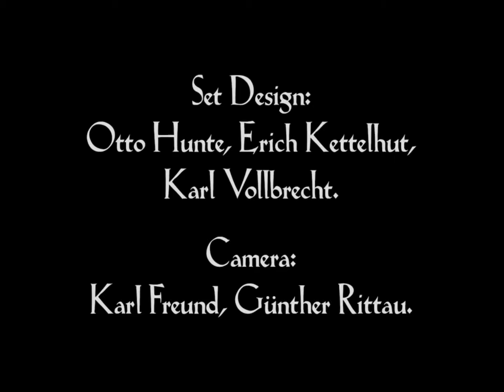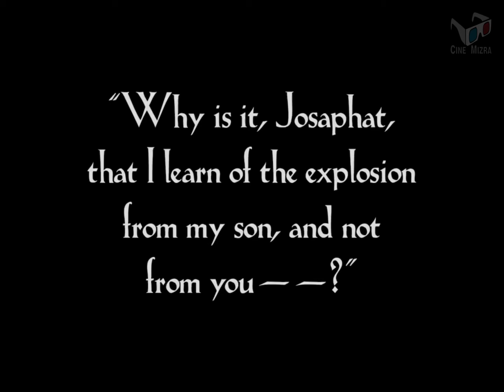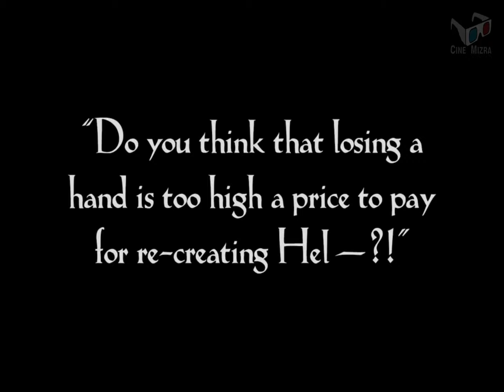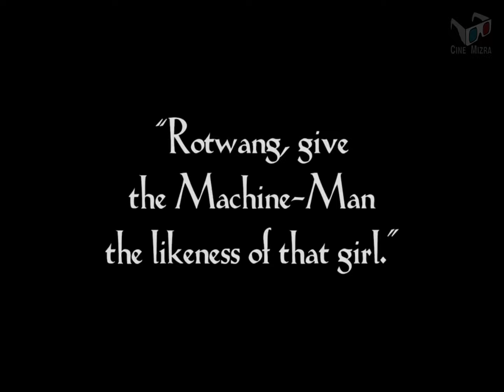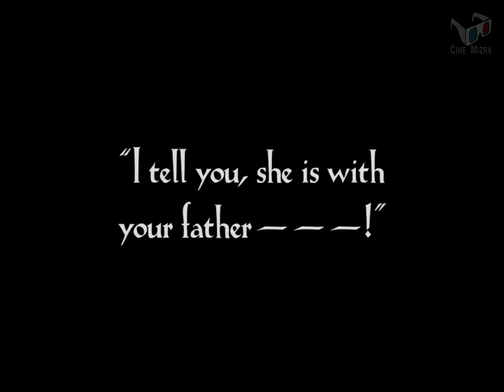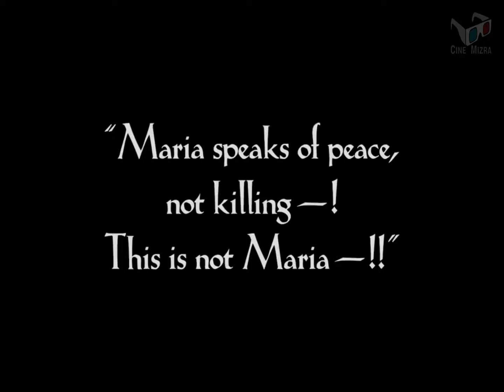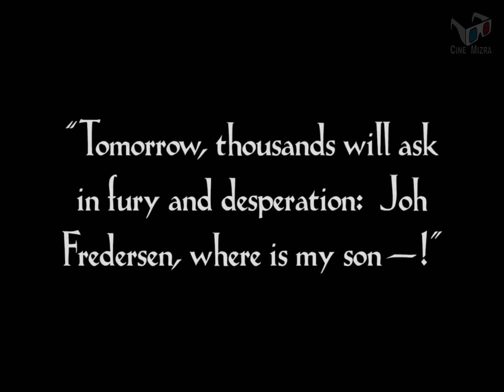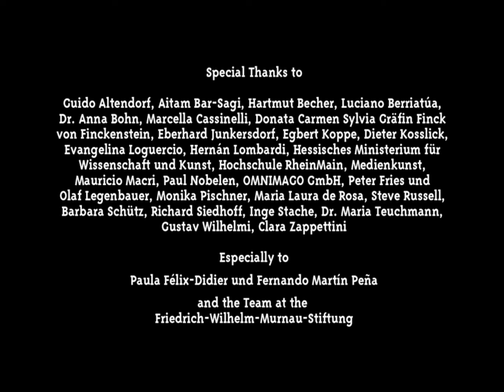Metrópolis (1927), Película versión corta (activa los subtitulos en español)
En una megalópolis futurista las personas están divididas en dos clases sociales unos viviendo en la ciudad y otros en un gueto subterráneo.

"El mediador entre la cabeza y las manos debe ser el corazón". Metrópolis

Título original: Metropolis
Año: 1927
Director: Fritz Lang
Genero: Drama, Ciencia ficción, Surrealista
País: Alemania
Protagonistas: Brigitte Helm, Alfred Abel, Gustav Fröhlich, Rudolf Klein-Rogge, Fritz Rasp
Clasificación por edad: A
Productora: Universum Film (UFA)
En el blog:

Curiosidades: El experto en efectos Eugen Schüfftan creó efectos visuales pioneros para Metropolis. Entre los efectos utilizados se encuentran miniaturas de la ciudad, una cámara en un columpio y, sobre todo, el proceso Schüfftan, en el que se utilizan espejos para crear la ilusión de que los actores están ocupando escenarios en miniatura.
Película de Dominio Publico.